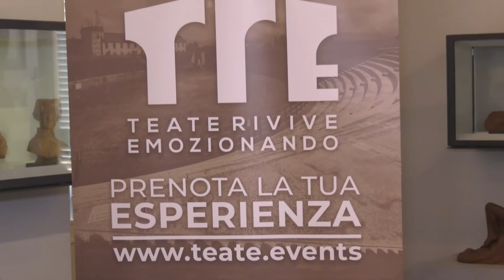Teate rivive emozionando, presentata la seconda edizione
Tutto pronto per la seconda edizione di Teate Rivive Emozionando. L’iniziativa presentata per il secondo anno consecutivo dalla Confesercenti teatina punta ad una rinnovata unione delle energie istituzionali, imprenditoriali e culturali per la rinascita post covid